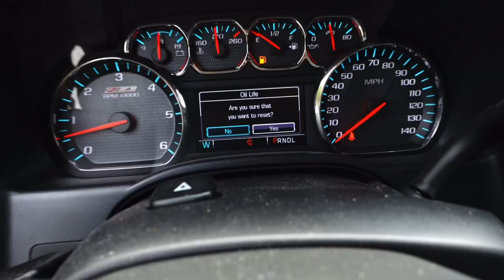UPDATE ON BLOWTHROUGH SOUND SYSTEM AND DID OIL CHANGE ON MY CHEVY TRUCK